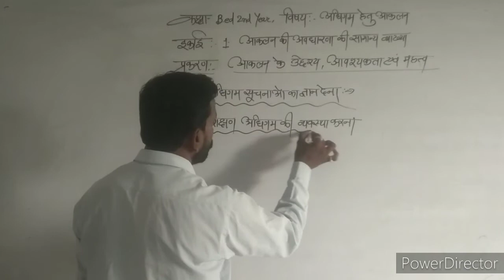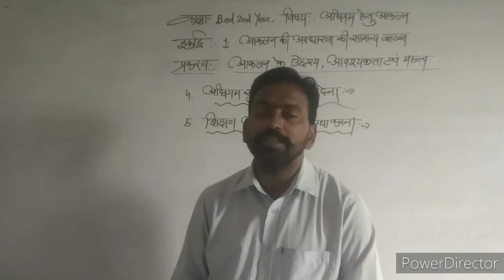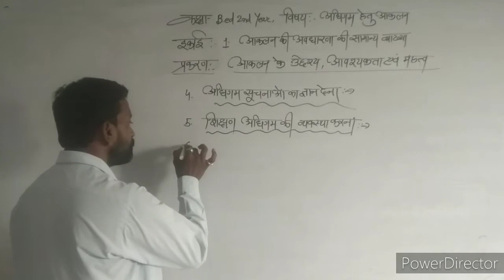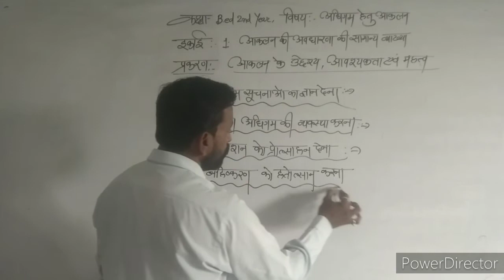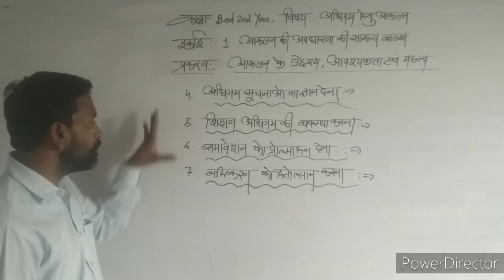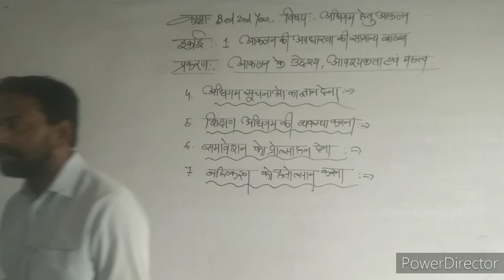01/09/2021**B.ed 2nd Year** Topic :- आकलन के उद्देश्य,आवश्यकता एवं महत्व** By:- Suresh Kumar